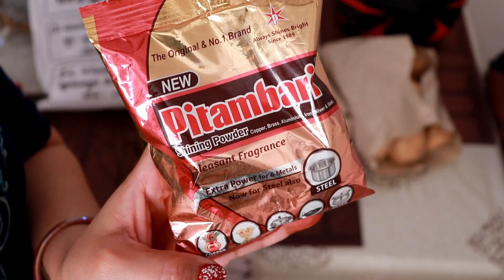Whole Wheat Banana Bread Recipe | Easy Tea Time Cake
Whole Wheat Banana Bread Recipe | Easy Tea Time Cake | hindi vlog | indian vlogger | indian youtuber neelam vlogs

Bajaj Finserv EMI Network ke baare mein jaane ke liye neeche diye hue link pe click kare. Is Diwali khushiya ghar laaye with JustEMI

PRODUCTS USED

FlipFlop (Chappal)

My Gadgets